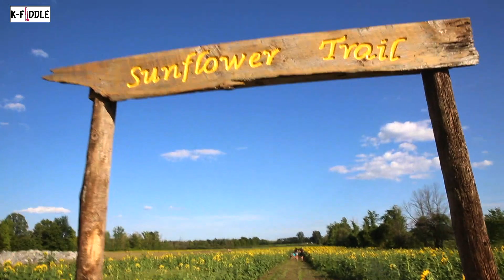I see the light I Tangled 라푼젤 Kfddile 해금연주 해금커버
🎶 K-Fiddle means the Korean fiddle, called “Heageum”. The Haegeum is a traditional Korean 2-string instrument. Sosun Suh is a haegeum performer in Canada.